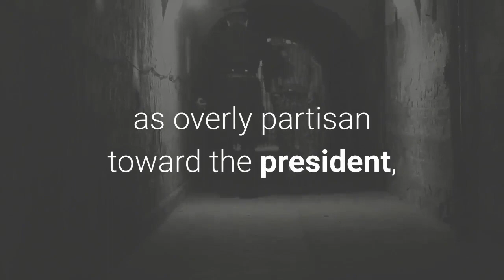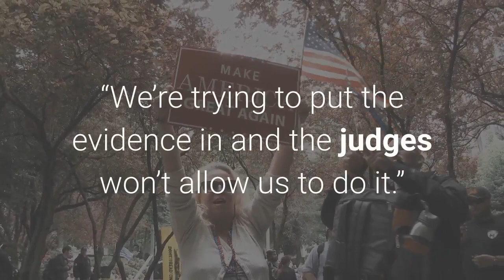Trump Claims FBI And Justice Department May Have Helped Rig Election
Despite having finally assented to allowing his administration to cooperate with the transition of power to President-elect Joe Biden, President Trump on Sunday continued to spout baseless voter fraud claims in his first interview since Election Day, including suggesting that the FBI and Department of Justice were involved in rigging the election against him. The heads of both the FBI and DOJ were picked by President Trump. FBI Director Christopher Wray was appointed by the president in 2017, while Attorney General William Barr was nominated in late 2018. Barr has been criticized for actions that have been perceived as overly partisan toward the president, including recently clearing the DOJ to investigate voting irregularities before the results are certified, a reversal of longstanding guidance to avoid the appearance of federal intervention in elections that prompted the head of the department’s Election Crimes Branch Richard Pilger to step down from his position in protest. Almost all of the dozens of lawsuits filed by the Trump campaign in battleground states have been dismissed by judges—including GOP appointees. However, on Sunday morning, Trump claimed: “We’re trying to put the evidence in and the judges won’t allow us to do it.”“Trump And GSA Authorize Biden To Begin Presidential Transition” (Forbes)“DOJ Prosecutors Say Barr’s Authorization Of Voter Fraud Probes Is ‘Not Based In Fact’” (Forbes)